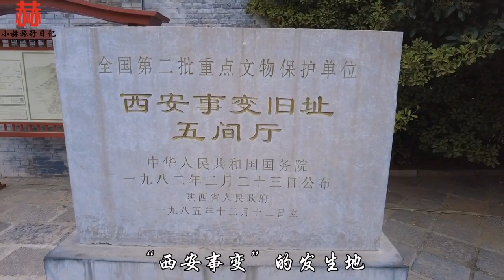探访西安华清池，当年李隆基与杨贵妃洗澡的地方，门票120元到底值不值？